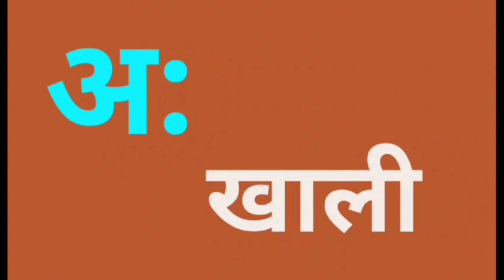a se anar nursery class | Hindi story for nursery class